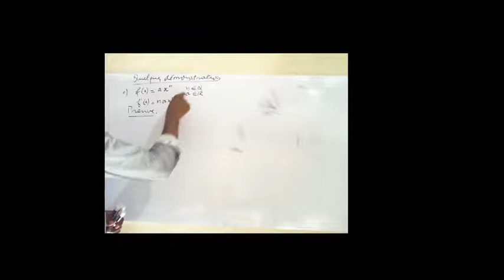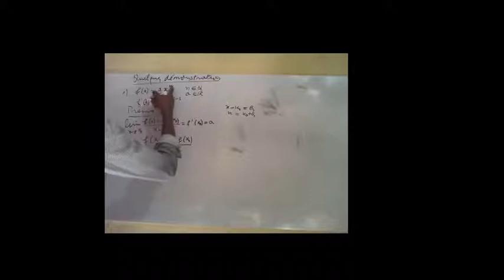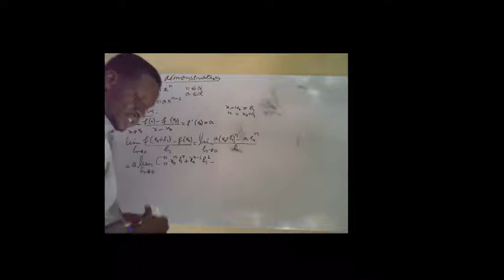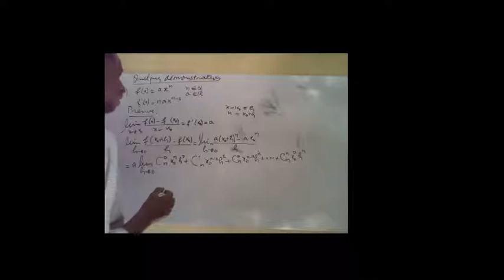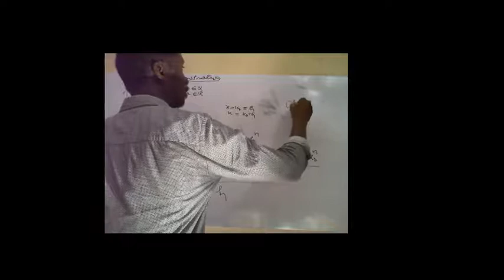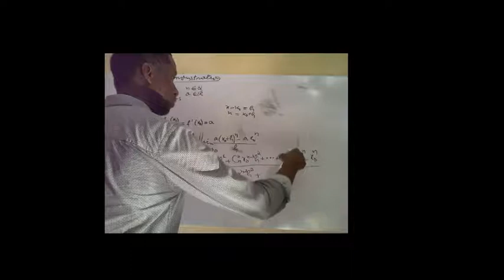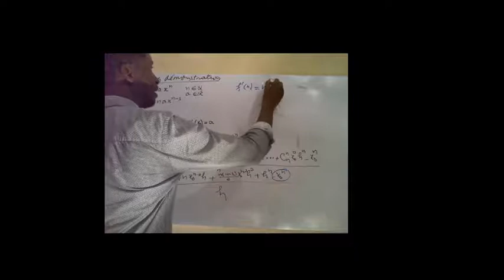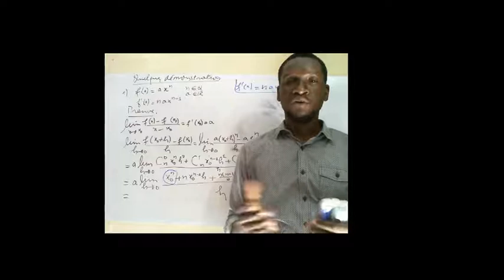Dérivée de la fonction puissance au moyen du binome de Newton - Cours 3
Fonction dérivée de la fonction puissance
Méthode:Binôme de Newton